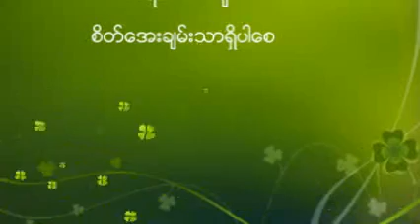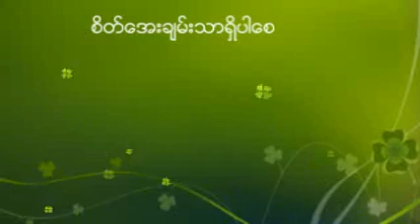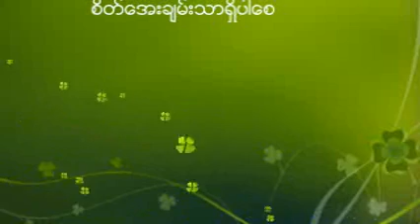သဗေၺဓမၼာအနတၱာ တရားေတာ္ ပါေမာကၡခ်ဴပ္ဆရာေတာ္ၾကီး